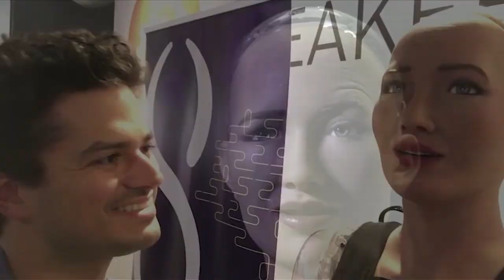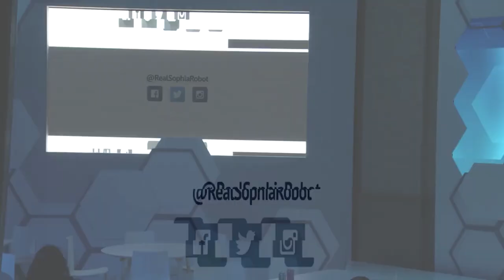The Robotic Bank Teller? How AI Will Augment Your Future Ft. Hanson Robotics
The Robotic Bank Teller? How AI Will Augment Your Future - Day 2 of the 2019 FinTech Ideas Festival featuring Dr. David Hanson and Jeanne Lim from Hanson Robotics. Moderated by CNBC's Josh Lipton.